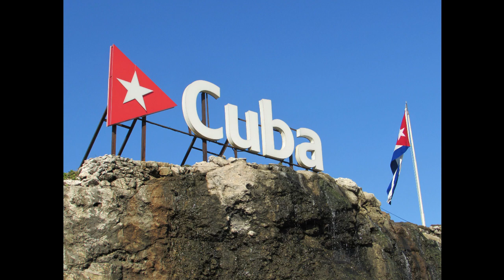cuba libre 2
otro video de cuba y su casa y vehiculos de los 40,50,60 Tambien sus plaza y  calles